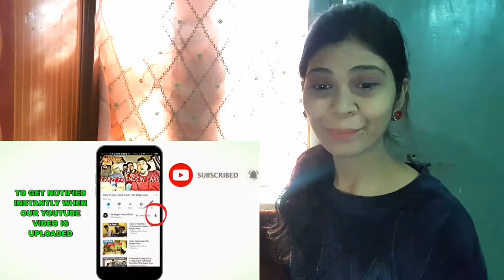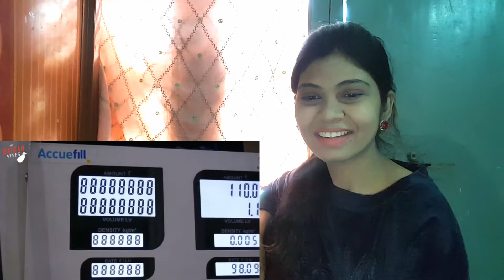Hyderabadi New Video | Funny Baap Beta Petrol Comedy Scene | GIRLZ DESIRE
| GIRLZ DESIRE |

Note - All The Images/ Pictures Shown in the Video Belongs to be Respected Owners And not me... I am not the Owner of any pictures showed in the video)..

GIRLZ DESIRE

Collaboration & For Busniess